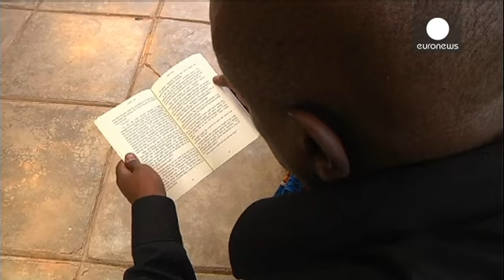قانون أوغندي يجرم مثليي الجنس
وقع الرئيس الأوغندي يوري موسيفيني على قانون مناهض للمثلية الجنسية في أوغندا يقضي بمعاقبة مثليي الجنس بالسجن .
القانون يقضي بالحبس  لفترة بين عام الى خمسة عشر عاما على مثليي الجنس وكذلك الاشخاص المثليين المصابين بمرض نقص المناعة.

اينينا بينيافانغا كاتب كينيي  وناشط مدافع عن حقوق المثليين يقول :"الرئيس موسيفني حاول اعطاء اهمية عالمية لموضوع محلي هام وذلك لانه يعلم جيدا ان الكثيرين في اوغندا يساندون هذا القانون لهذا السبب وقع عليه ليوحد شعبة تجاه القضية .
انهم سيستخدمون هذا القانون لاغراض سياسيةوأ...